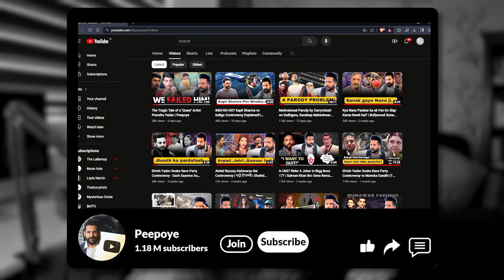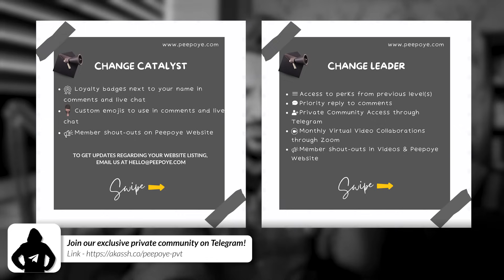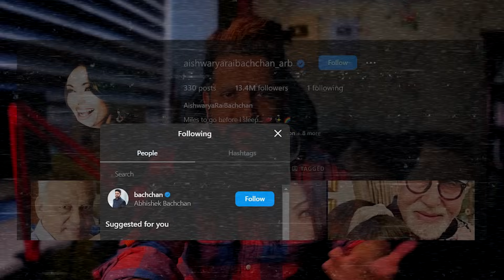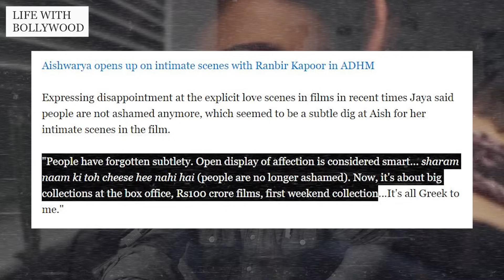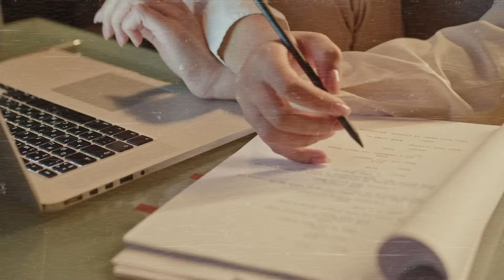Bachchan Family of Bollywood and the Problems with Joint Families in India | Opinion by Peepoye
In this video, we are digging deep into one of the cult families of Bollywood and take a look at what Media tells you vs Reality. What can Society learn from this and what's the Harsh Truth about the Joint Families in India!

Download my Magical Scripting Template and Get 10X Reach on your YouTube Videos!